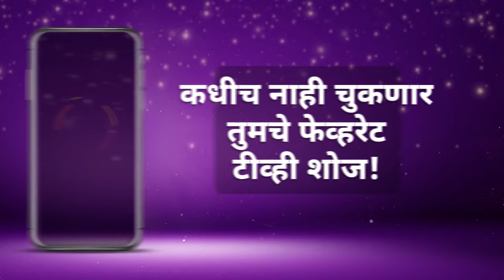Best Of Zee Marathi - Marathi TV Show - Catch Up Highlights Of The Day - Mar-01-2024 - Zee Marathi